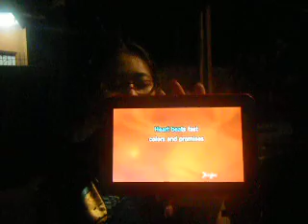a thousand years (marquez style)